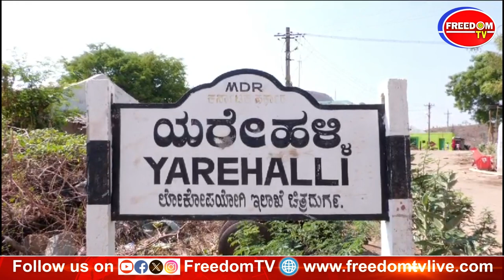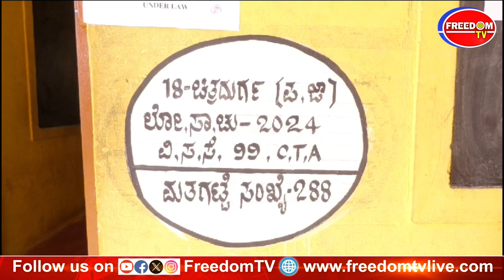ಚಿತ್ರದುರ್ಗದಲ್ಲಿ ಮೂಲ ಸೌಕರ್ಯ ಕೊರತೆ I FreedomTV